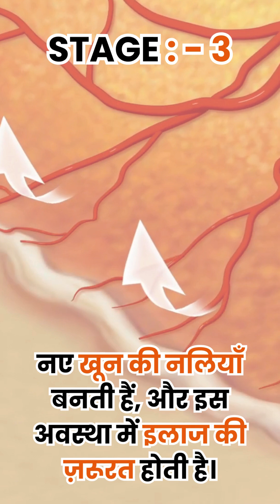Retinopathy of Prematurity (ROP) Stages and Treatment Explained (Part -7) | Retina Specialist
Retinopathy of Prematurity (ROP) Stages and Treatment Explained (Part -7)
👩‍⚕️ Dr. Pushpanjali Ramteke explains the stages of Retinopathy of Prematurity (ROP) 👶, describing how the condition can range from mild to severe and how early detection helps in managing each stage effectively 👁️
✔️25- year history in eye care
✔️15 lakh happy patients
✔️Over 200,000 surgeries successful
✔️We proudly offer robotic laser cataract surgery in our hospital
✔️To advanced refractive correction procedures such as SMILE, CLEAR, and LASIK, providing solutions for eye/vision issues.

Part 3: ROP Cases Kyu Badh Rahe Hain? (Part -3) | Best Retina Surgeon in Thane | Retina Specialist -

Part 5: ROP Screening | Premature babies ke liye ROP test kyun zaroori hai? (Part -5) | Best Retina Eye Care -